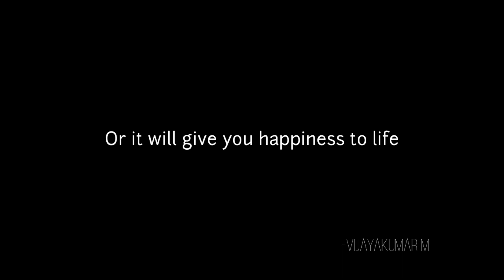"NO" This is not just a word